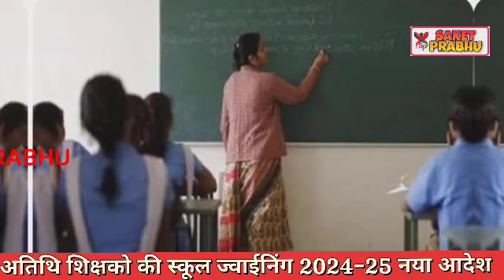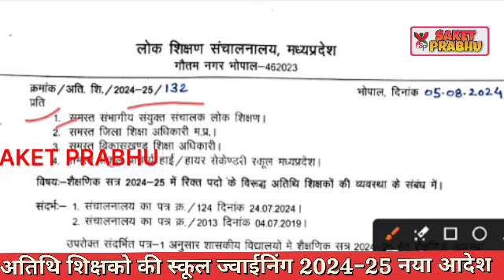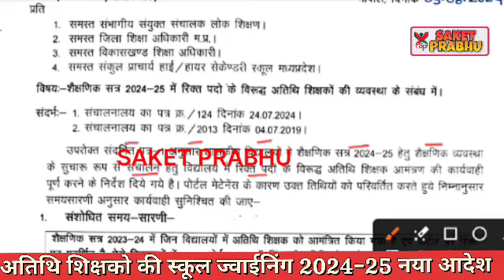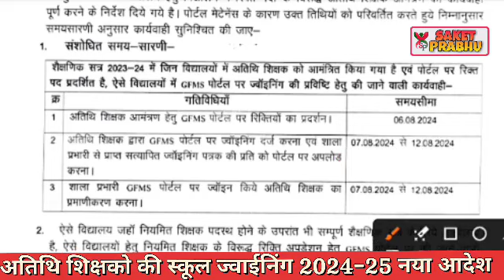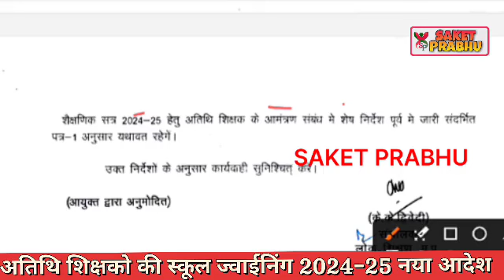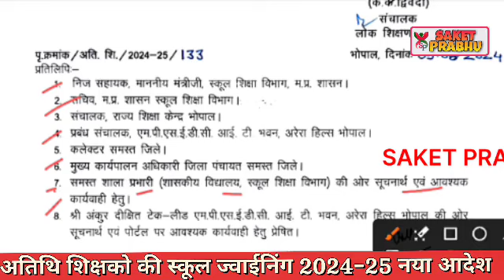gfms portal joining | Atithi shikshak bharti 2024-25 | नया आदेश अतिथि शिक्षको की स्कूलो मे ज्वाईनिंग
Atithi shikshak bharti 2024-25 | अतिथि शिक्षको की सबसे बड़ी खबर CM mohan |gfms portal joining letter

atithi shikshak
guest teacher
rajesh gurujii
gais price
insurance
flipkart shopping
2024-25
dk master
dpi
mptet
old guest
mind4
b. ed
mp news
d.ed

अतिथि शिक्षकखबर
mp gest teacher news
varg 2
mind4academy
m4
m4academy

अतिथि शिक्षक
mp tak
mptak
mp tak official
madhya pradesh
mp videos
madhya pradesh videos
mp politics

Mortgage

Insurance
Loans
Mortgage
Attorney
Credit
Lawyer
Degree
Hosting
Claim
Conference Call
Trading
Software
Recovery
Transfer
Gas/Electicit
Classes
Rehab
Treatment
Cord Blood